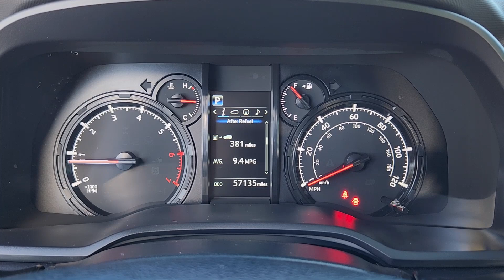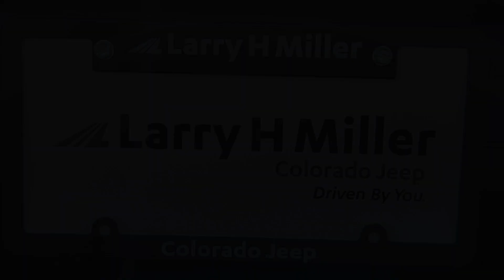2024 Toyota 4Runner SR5 Premium Denver, Aurora, Centennial, Commerce City, Littleton CO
Pre-Owned 2024 Toyota 4Runner SR5 Premium available at Larry H Miller Colorado Jeep located in 350 S Havana St, Havana, CO, 80012.
Stock#: R6225832 - VIN#: JTENU5JR3R6225832

Get into the  2024  Toyota 4Runner.  Make every off-road adventure all it can be in this capable 4Runner. From its rugged, trail-focused design to its comfortable interior, this is the go-to vehicle to for your outdoor lifestyle. These are just some of the great options this vehicle comes with: Heated Steering Wheel
, Apple Carplay®/Android Auto®, Intelligent Auto on/off High Beams, Pre-Collision System, Lane Departure Warning, Navigation System, Keyless Entry, Heated Mirrors, Power Passenger Seat, Satellite Radio. Celebrate your outdoor lifestyle in this remarkably capable 4Runner. Come in for a test drive. Our team will make it the best part of your day.